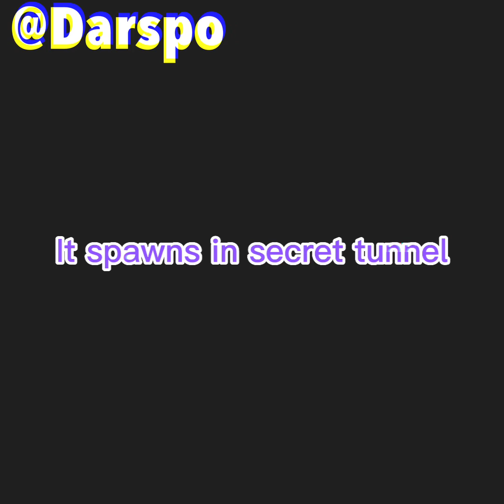THIS IS GORILLA TAG’S NEW BIG GHOST…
In this video I found a new ghost in gorilla tag, it was playing music and in secret tunnel and scary as hell.